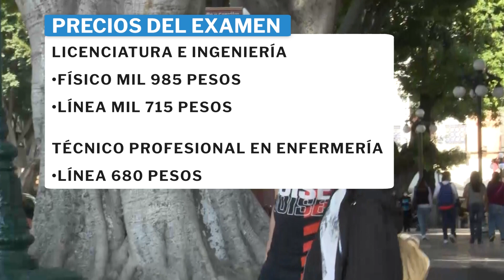Esto es lo que necesitas para hacer examen del Ceneval en 2023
‼️ ATENCIÓN | 📚 Esto es lo que necesitas para hacer examen del Ceneval.